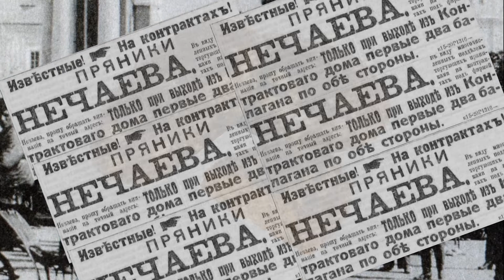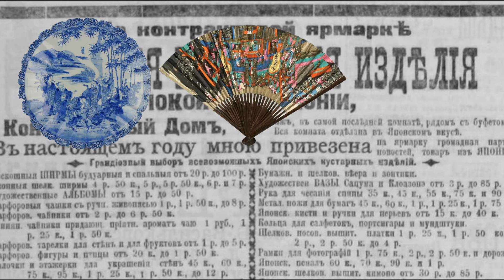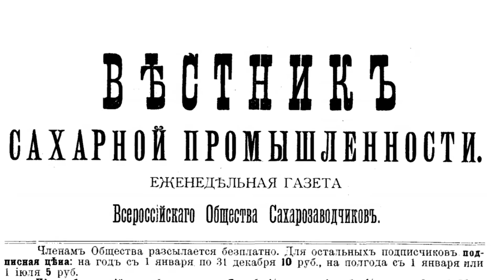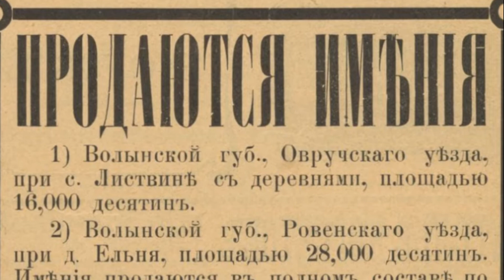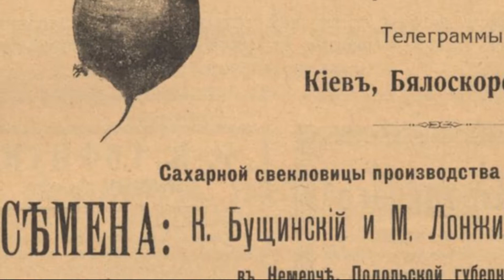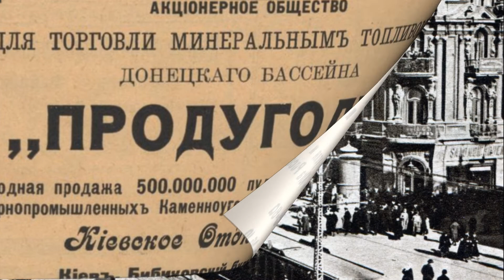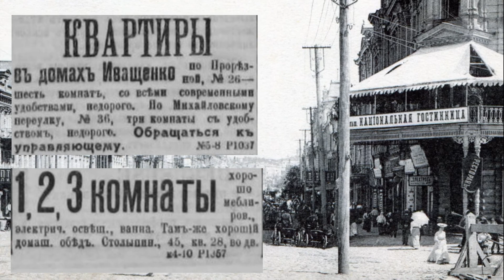Киевские Контракты в 1913 году!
Первая часть проекта о жизни старого Киева в 1913 году.

О том, как в городе проходила знаменитая Контрактовая ярмарка.

Как в город на Днепре съезжались купцы со всех концов империи?

Чем они удивляли и что предлагали киевлянам?

Почему некоторых продавцов ловили на мошенничестве, а других - на торговле порнографией?

Как оживала деловая активность в Киеве во время Контрактов?

Кто был главным двигателем бизнес-сделок  в городе?

Какие деньги оборачивались в Киеве и кто больше всего зарабатывал?